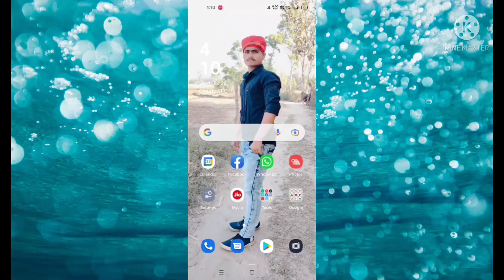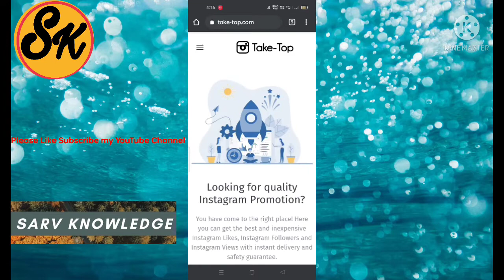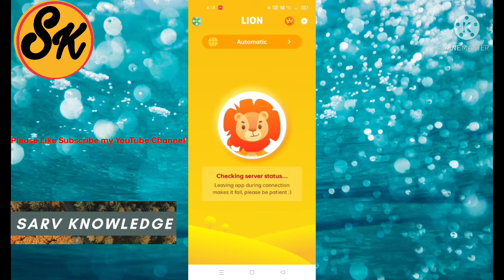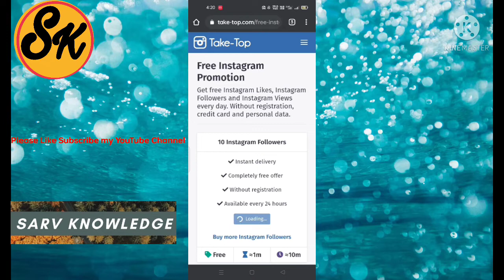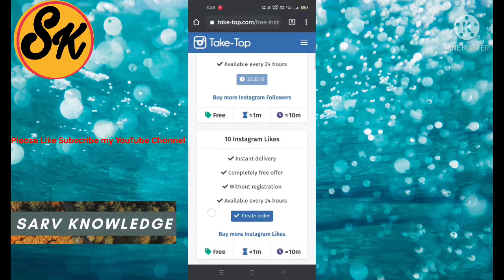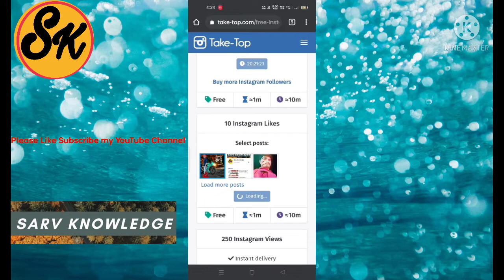instagram par follower kaise badhaye 2021 | how to increase followers on instagram | Real | 2021 SK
instagram par follower kaise badhaye 2021 | how to increase followers on instagram | Real | 2021

Sarv  Knowledge

queries solved :
Free Instagram Followers Likes 2021 how to increase instagram followers instagram followers
 how to get followers on instagram how to get instagram followers
instagram par follower kaise badhaye instagram followers 2020
Technical Booster
 nstagram par indian followers kaise badhaye
followers, auto followers
how to increase instagram followers how to increase followers on instagram followers increase
instagram followers
 techtalk
How to increase Instagram followers Instagram par real followers kaise badhaye
 how to increase instagram followers how to get unlimited followers on instagram

Jai Hind